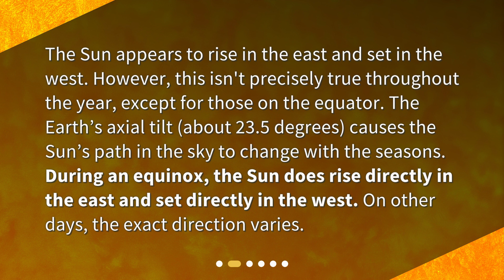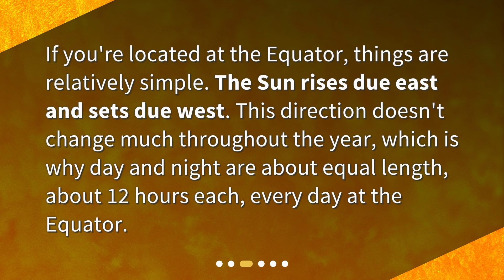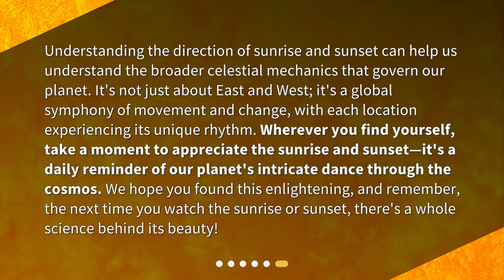Understanding Sunrise and Sunset: A Global Perspective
What is the direction of sunrise and sunset in different parts of the world or in specific locations? • Discover the fascinating directions of sunrise and sunset around the world in this captivating video. From the basics of sunrise and sunset to the unique phenomena at the Equator, Tropics, and Poles, you'll learn how the Earth's axial tilt affects the path of the Sun in the sky. Join us as we explore the changing directions of sunrise and sunset and unravel the mysteries of this natural phenomenon!

00:00 • Understanding Sunrise and Sunset: A Global Perspective
00:25 • What are the basics of sunrise and sunset?
00:57 • What happens at the Equator?
01:17 • What about in the Tropics?
01:43 • How about the direction of sunrise and sunset at the Poles?